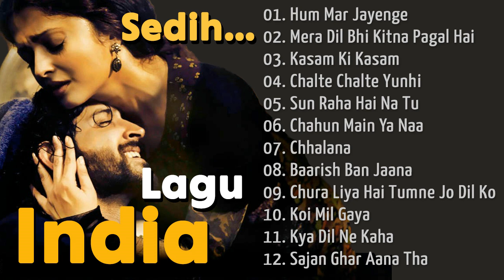Siapin Tisu!!!! Mau Nangis Rasanya - LAGU INDIA SEDIH TERBARU - Sedih Banget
Lagu india sedih terbaru, lagu india sedih banget, lagu india mau nangis rasanya, lagu india sedih terpopuler, lagu bollywood india sedih, lagu india paling sedih bikin baper, mewek dan mengharukan.

Playlist lagu india sedih terbaru:
01. Hum Mar Jayenge
02. Mera Dil Bhi Kitna Pagal Hai
03. Kasam Ki Kasam
04. Chalte Chalte Yunhi
05. Sun Raha Hai Na Tu
06. Chahun Main Ya Naa
07. Chhalana
08. Baarish Ban Jaana
09. Chura Liya Hai Tumne Jo Dil Ko
10. Koi Mil Gaya
11. Kya Dil Ne Kaha
12. Sajan Ghar Aana Tha